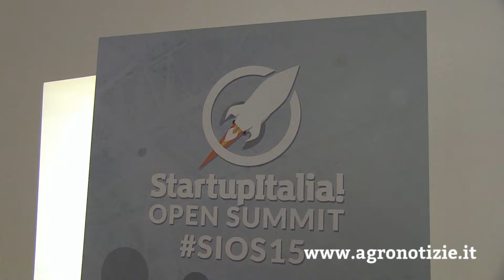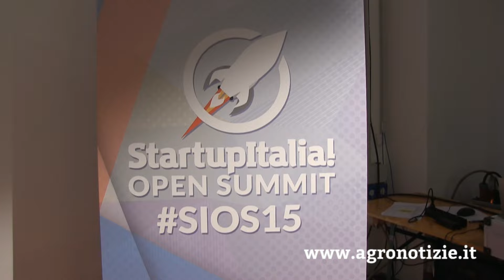Seeds&Chips, "L’intera filiera agroalimentare ha bisogno di innovazione"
- Agricoltura di precisione, big data, nuove tecnologie, droni: appuntamento a Milano dall'11 al 14 maggio 2016 per la seconda edizione di Seeds&Chips, la fiera internazionale per chi fa innovazione in agricoltura.

In questo video: intervista all'ideatore Marco Gualtieri

Intro-­outro: soundtrack by GuitarsState via EnvatoMarket­AudioJungle